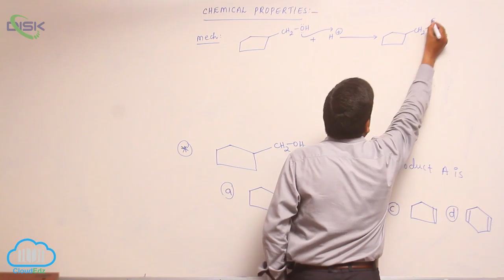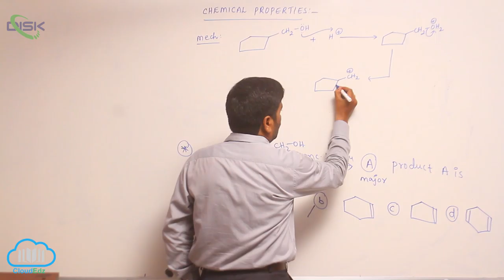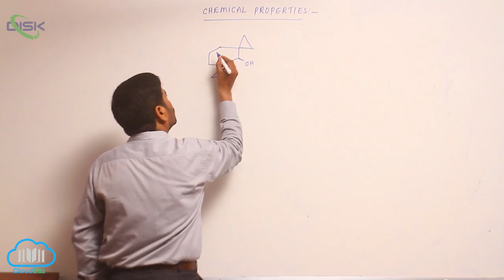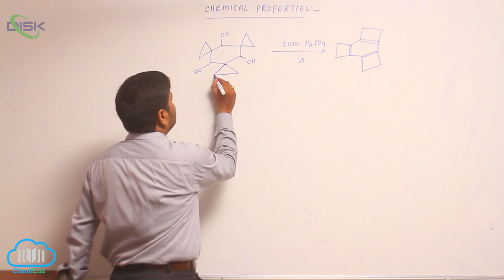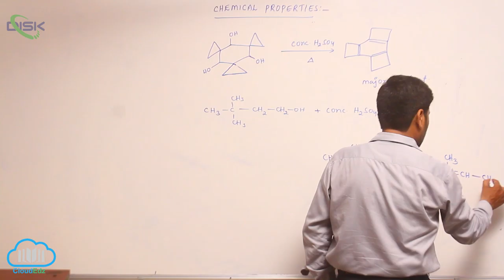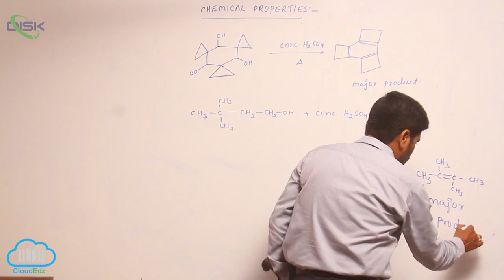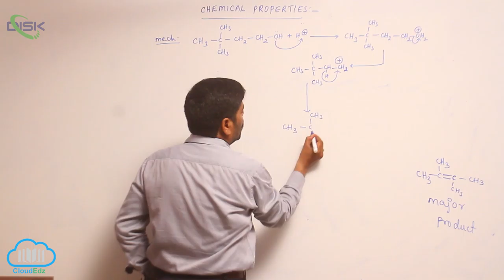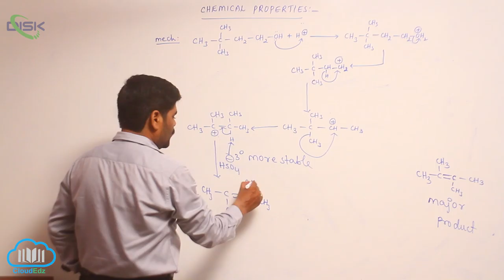Chemical Reactions (ALCOHOLS, PHENOLS, ETHERS) || Dehydration of Alcohols 2 || Disk Telangana